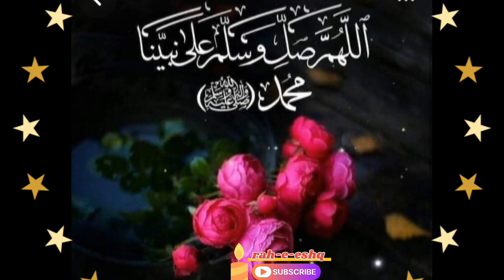Ay Shahenshah -e-Madina Assalat-o- Wassalam || Kalaam e Jamil-e-Qadri |Best Salam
Quranic Studies
Hadith Explanations
Islamic History

Welcome to Islamic Wisdom Hub, your online destination for enriching content that explores the beauty and depth of Islam. Our channel is dedicated to providing insightful, educational, and inspiring videos to help you better understand and connect with the teachings of Islam.

🌙 Journey of Faith: Embark on a journey of spiritual growth as we delve into the core tenets of Islam. From Quranic reflections to lessons from Prophet Muhammad (peace be upon him), we aim to guide you on your path of faith.

📚 Educational Series: Explore our comprehensive series covering various aspects of Islam, including theology, history, and jurisprudence. Our goal is to provide accurate and accessible information to foster a deeper understanding of the religion.

🌍 Islamic Culture and Lifestyle: Immerse yourself in the rich tapestry of Islamic culture. Discover the diversity of Muslim communities worldwide, explore traditional Islamic art, and learn about the values that shape the Muslim way of life.

🤝 Community Engagement: Join our vibrant community of learners and seekers. Share your thoughts, ask questions, and connect with like-minded individuals in the comments section. We believe in fostering a positive and respectful online environment.

🎥 Visual Stories: Experience the beauty of Islamic traditions through visually compelling content. From mosque architecture to the celebration of Islamic festivals, our videos aim to transport you to the heart of Islamic culture.

At Islamic Wisdom Hub, we strive to be a source of knowledge, inspiration, and unity for all those seeking to deepen their understanding of Islam. Join us on this enlightening journey, and let's grow together in faith and knowledge.

Islamic Knowledge
Practical Guidance:

Salah Tips
Fasting Practices
Zakat and Charity
Islamic Lifestyle
Inspiration and Motivation:

Islamic Motivational Talks
Faith Strengthening
Family and Community:

Islamic Parenting
Family in Islam
Community Events
Marriage in Islam
Current Affairs:

Islamic Perspectives
Islamic News
Addressing Contemporary Issues
Religious Tolerance
Youth and Teens:

Islamic Youth Programs
Teenagers in Islam
Islamic Youth Activities
Balancing Faith and Modern Life
Language-Specific Keywords:

English Islamic Channel
Arabic Islamic Videos
Urdu Islamic Talks
Islamic Art and Culture:

Islamic Calligraphy
Islamic Architecture
Islamic Music
Islamic Arts
Tech and Science in Islam:

Islamic Science
Technology in Islam
Scientific Miracles in the Quran
Islamic Finance:

Halal Investments
Islamic Banking
Personal Finance in Islam